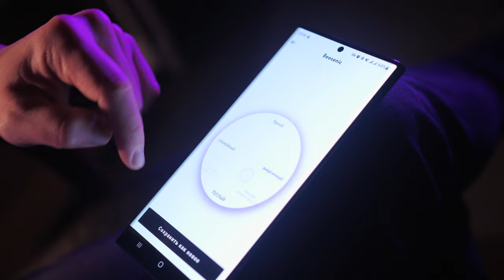Огляд навушників Beoplay EX від Bang & Olufsen | Топ за свої гроші? | Порівняння з Beoplay EQ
Універсальні та красиві, навушники Beoplay EX від Bang & Olufsen з футляром для бездротової зарядки та функцією активного шумоподавлення забезпечують глибокий звук та затишний комфорт в одному елегантному корпусі. Але чи виправдовують вони свою ціну? Дізнайтеся у нашому новому огляді

00:00 - вітання
00:17 - історія бренду Bang & Olufsen
00:35 - порівняння Beoplay EX з Beoplay EQ
01:12 - звук TWS навушників Beoplay EX
02:48 - захист від вологи та тест під краплями води
03:09 - переваги збільшеного динаміка
03:17 - еквалайзер у фірмовому застосунку
03:50 - чесні висновки

Приходьте потестити у наших салонах або замовляйте дистанційне прослуховування:

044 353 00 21 (Kyiv)
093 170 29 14 (Life)
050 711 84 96 (Vodafone)
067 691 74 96 (Kyivstar)

Салон у Дніпрі:
Вернадського 19/21

Салон в Івано-Франківську:
Шевченка, 6

Салон в Одесі:
Канатна, 16